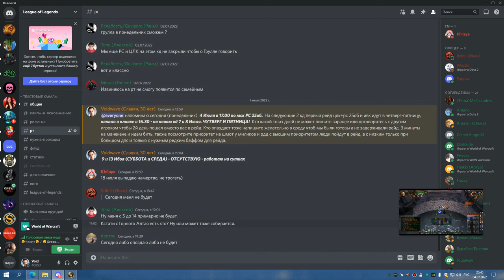3я часть ЦЛК 25об на 8 боссов ШП 04 07 22